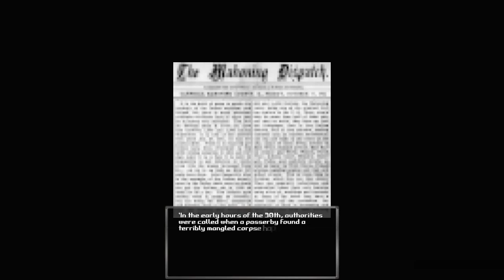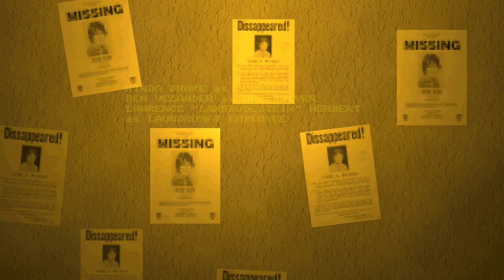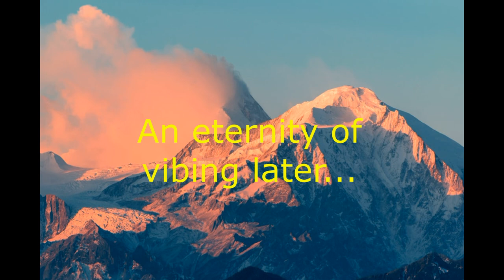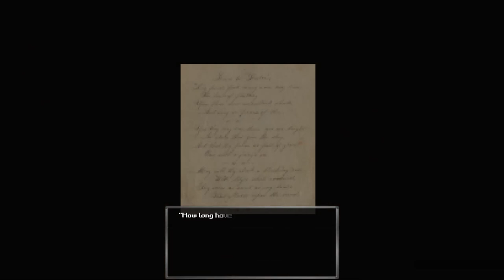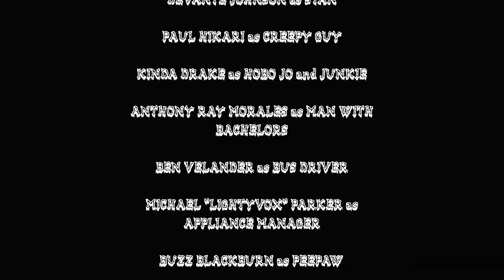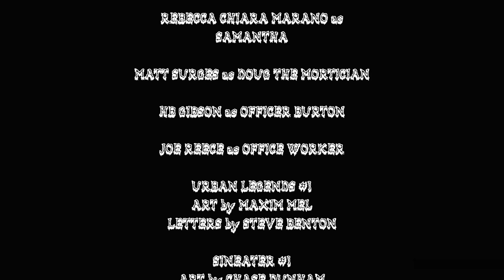Finally Playing Bloodwash Late! | Clown's Commentary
Good game we've got here